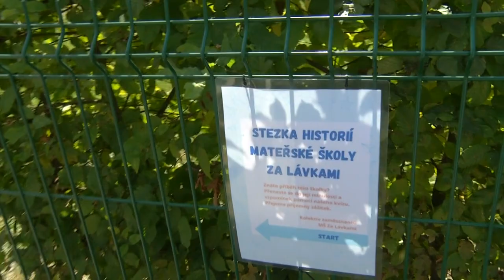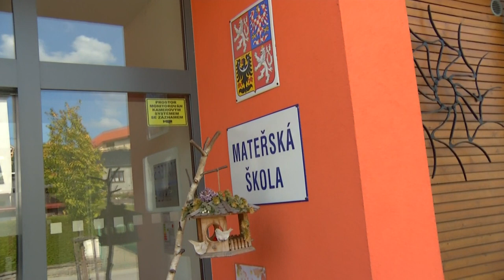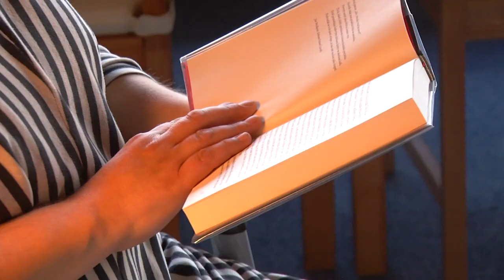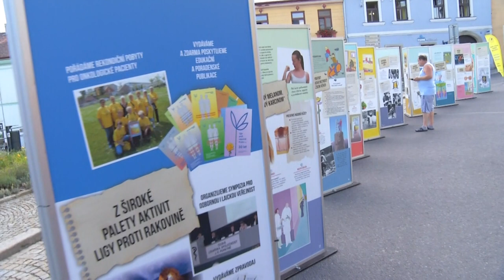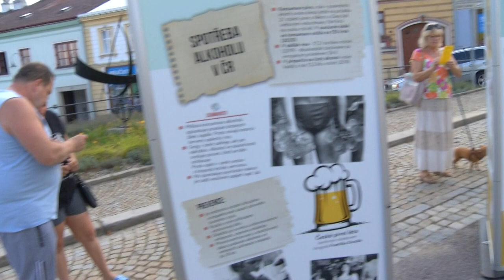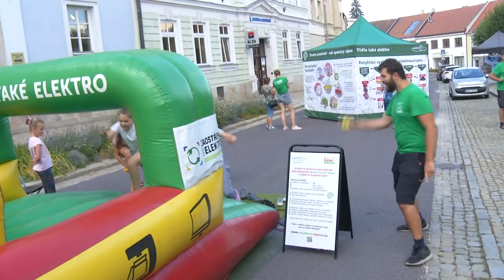DATEL - Dačické zprávy Dačické televize 15. 9. 2023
1. Vstupní prostory Besedy mají nový kabát
2. Zalávecká školka slaví 40 let. Chystá oslavy i kvíz pro veřejnost
3. Noc literatury představí knižní novinky veřejným čtením (20.9.)
4. V Béčku vystoupí G-Box (22.9.)
5. Běh pro světlušku opět podpoří nevidomé (23.9.)
6. Zdravé město Dačice zařídilo Pod Lipkami Den prevence